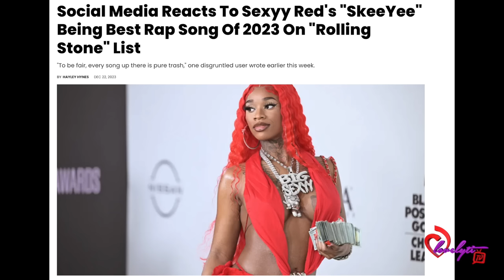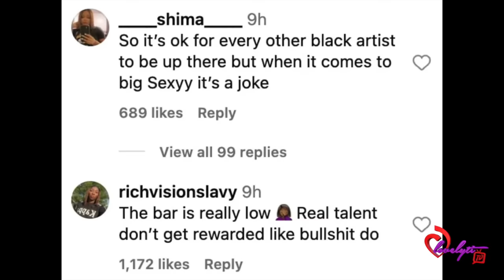Sexyy Red & Sza get called out after video of little girls dancing to her music goes viral